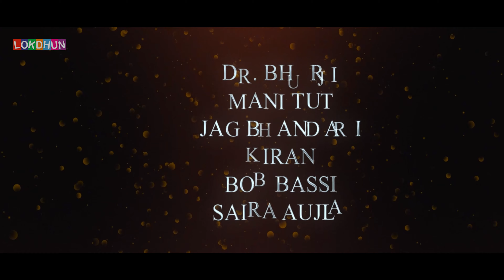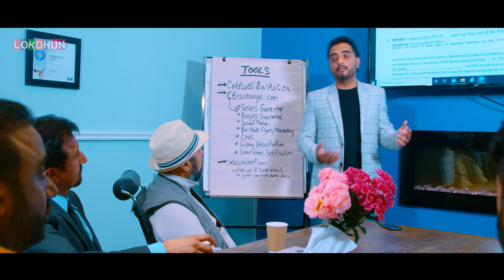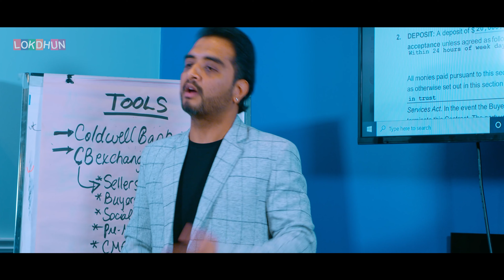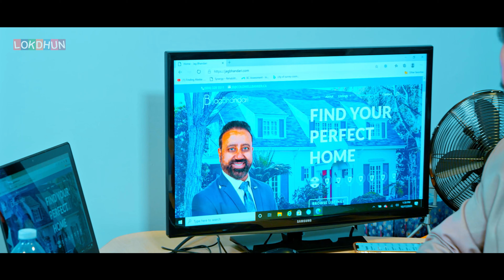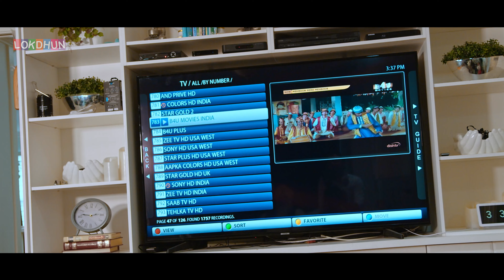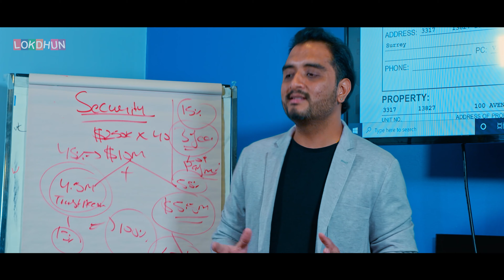Mud Mud Ke Na Dekh (Full Movie) | Latest Punjabi Movie | Minar Malhotra | New Romantic Movie 2024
punjabimovie punjabifilm latestpunjabimovie2024 punjabimovie2024Mud Mud Ke Na Dekh (Full Movie) | Latest Punjabi Movie 2023 | Minar Malhotra
Starring: - Minar Malhotra, Rose Chauhan
Writer and Director: - Minar Malhotra